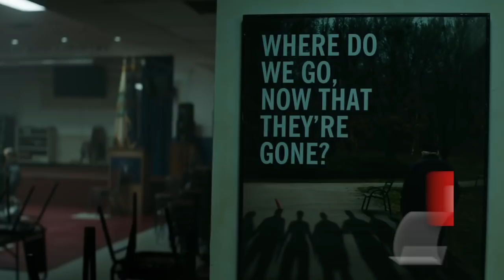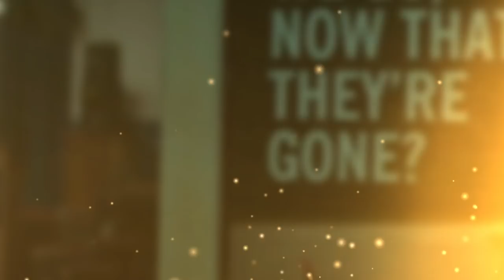6 Big Things We Learned From the New Avengers: Endgame Trailer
By now you've probably seen the new Avengers: Endgame trailer from Super Bowl LI. There was a lot of new footage, and a lot of new information revealed in the 42-second promo, but there were 6 big things that really stood out to us. CinemaBlend Managing Director Sean O'Connell talks us through the epic moments including the Marvel intro card images, Ant-Man's appearance, Tony Stark and Nebula working together in space, Rocket and Thor on various missions in brand new locations, something coming down from above and Captain America strapping on his shield once again.